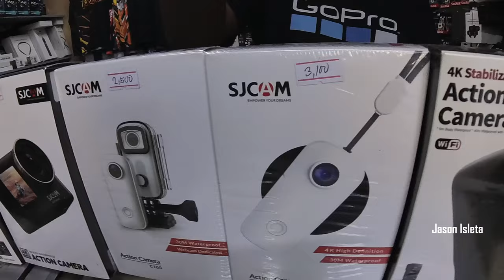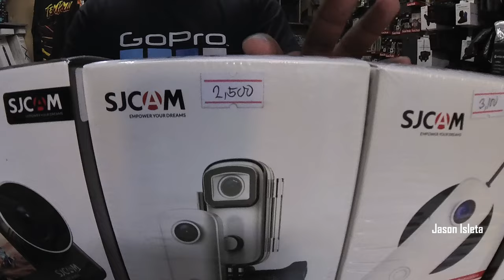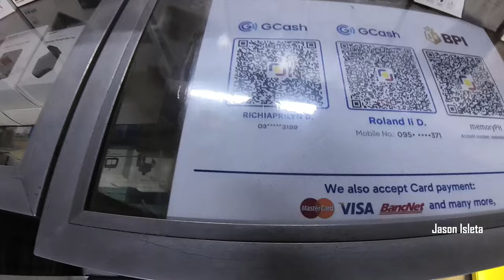MURANG ACTION CAMERA PANG VLOG MARAMI SILA DITO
SA MGA GUSTONG BUMILI NA PANG VLOG NA CAMERA  SA KANILA MARAMI AT SIGURADONG LEGIT PA.

LOCATED:BAGONG ILOG PASIG CITY
MEMORY.PH